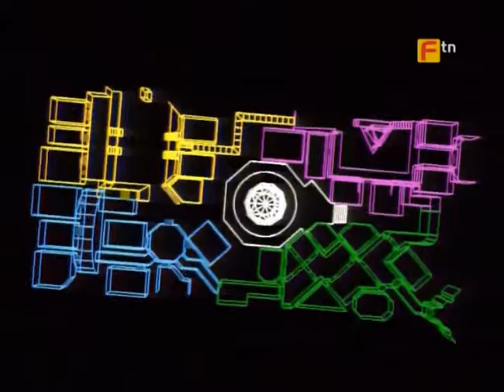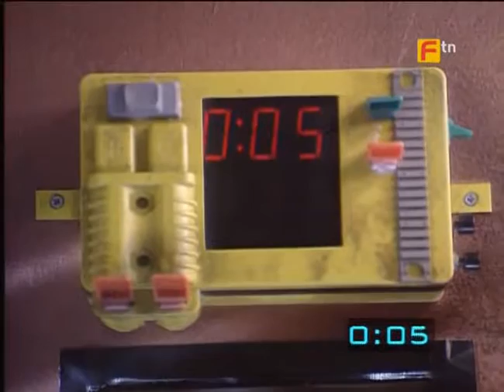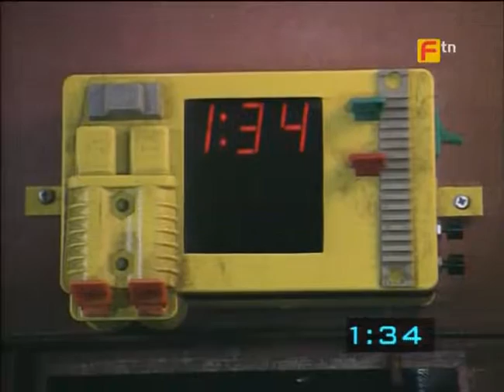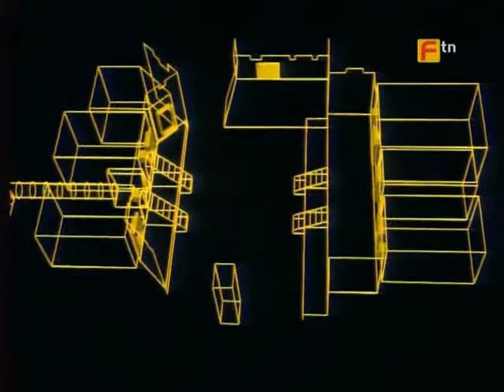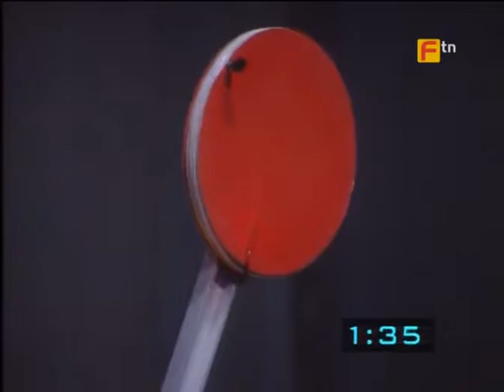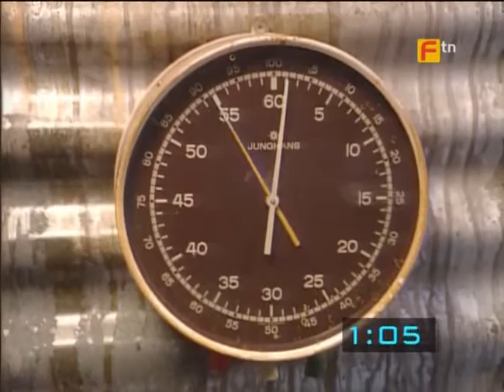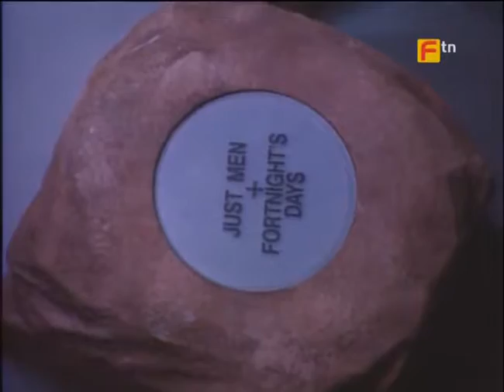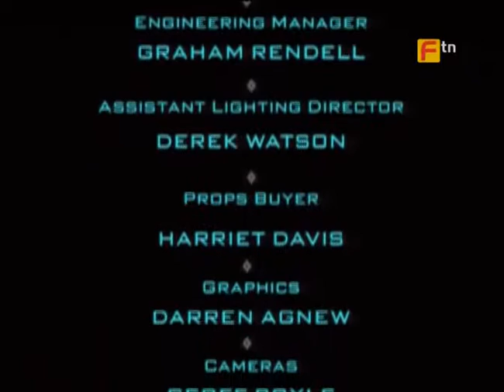The Crystal Maze S02 E01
The Crystal Maze is a British game show, produced by Chatsworth Television and shown on Channel 4 in the United Kingdom between 15 February 1990 and 10 August 1995. There was one series per year, with the first four series presented by Richard O'Brien and the final two by Ed Tudor-Pole, who made his debut in the 1993 Christmas special. Each show was one hour long, including adverts.

The show was originally intended to be a British remake of the French programme Fort Boyard, devised by Jacques Antoine. However, the unavailability of the French show's set led British producer Malcolm Heyworth to reinvent the show using themed zones as a means to keep the show visually fresh.

The series is set in "The Crystal Maze", which is set within four different "zones" set in various periods of time and space. A team of six contestants take part in a selection of challenges in order to win "time crystals". Each crystal gives the team five seconds of time inside "The Crystal Dome", the heart of the maze where the contestants take part in their final challenge.

The Crystal Maze was one of the most daring and popular programmes produced by Channel 4. The maze cost £250,000 to build and was the size of two football pitches. The show was at the time the most watched on Channel 4, attracting up to 7 million viewers at its height and has been described as "a highly-ambitious, high-risk show that paid off handsomely.